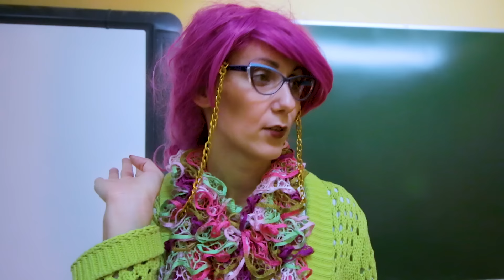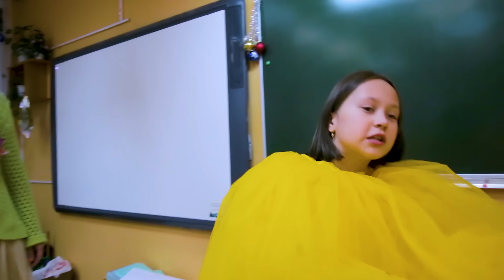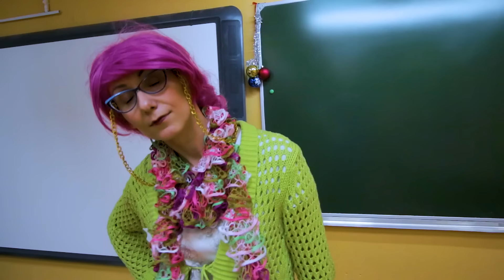Самый УЖАСНЫЙ спектакль на НОВЫЙ ГОД - Скетч на Мы семья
Приближается новый год. Учительница попросила детей поставить для первоклашек новогодний спектакль. Ребята сразу начали спорить. Золотарева хочет Золотой Ключик. Красоткина Дюймовочку. Разгильдяев Чебурашку. И только Ростя ничего не хочет, а только прикалывается над всеми. Раз ребята не могут решить какой новогодний спектакль поставить, учитель предлагает прийти в костюмах, а уж там решить что за постановка получится. И никаких но! Кто придет без костюма - двойки по всем предметам. На следующий день первыми пришли Умнова в костюме учителя и Разгильдяев в костюме оленя. Они обменялись взаимными шутками. Но больше всех насмешила Чернова в костюме феи. Дети попадали на пол от смеха когда увидели ее с крылышками и волшебной палочкой в дверях класса. Ростя отобрал у Кати костюм снегурочки, а ей дал свою маску мартышки. Увидев эти костюмы учительница была в шоке. В таких нарядах нужно выступать на новогоднем утреннике в дурдоме а не у первоклашек. Она ожидала что то подобное поэтому захватила с собой несколько костюмов. Будем ставить Колобок! Ребята отправились репетировать. Когда учительница увидела что у них получилось, она потеряла сознание. Смотрите наше новое, очень смешное новогодние видео Самый УЖАСНЫЙ спектакль на НОВЫЙ ГОД - Скетч на Мы семья!